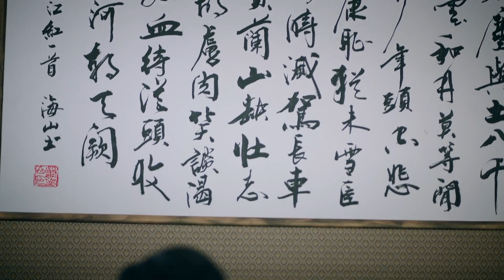心機男良心發現幫霸道司令解除了埋伏的炸彈，被叛軍重傷，灰姑娘想起往日的情分淚流滿面【良辰好景知幾何42 1🌸Love In Flame